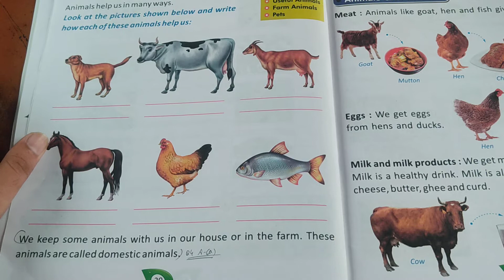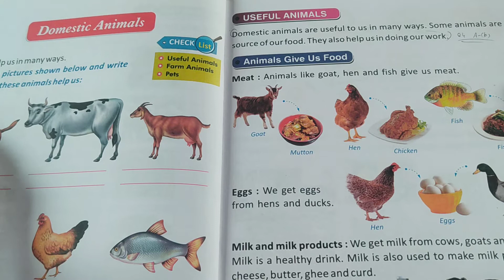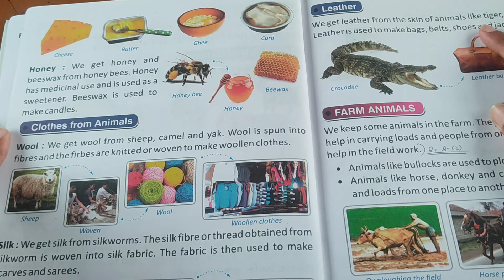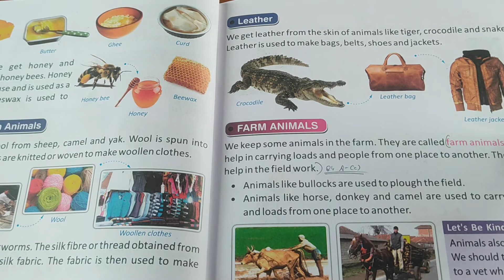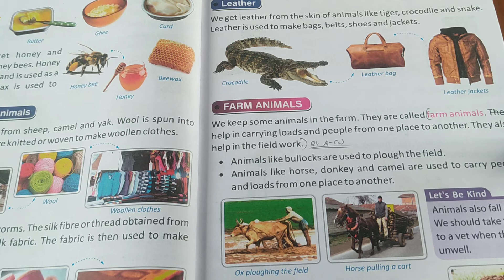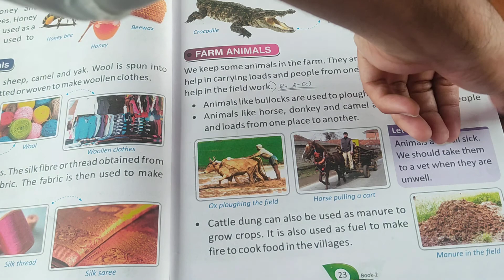Class 2 science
Chapter 3 domestic animals